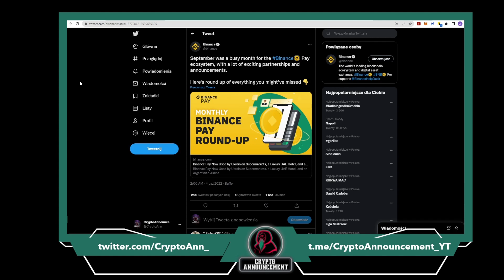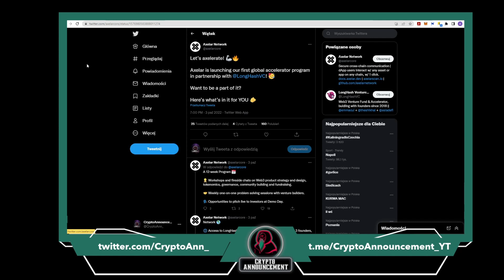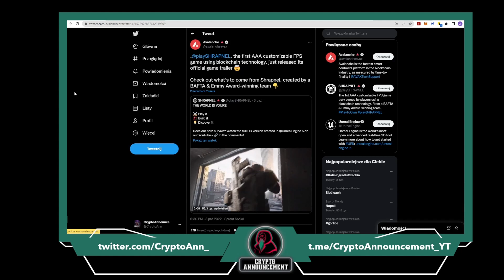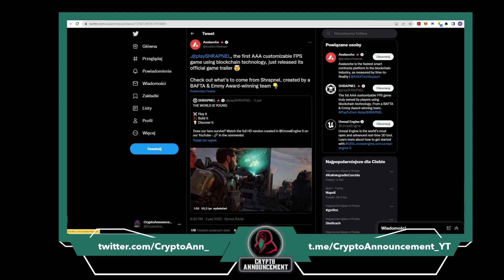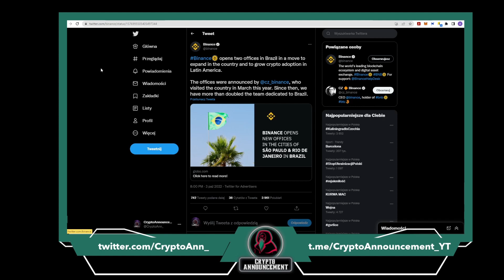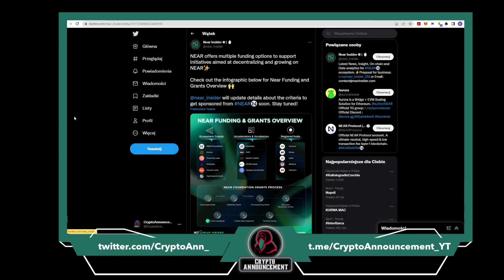AvalancheGo na Fuji Testnet, start platformy Resonate | EN subtitles | Crypto Announcement [#121]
Binance

SPIS TREŚCI:
[0:00-0:40]Wstęp
[0:41-0:57]Bardzo pracowity wrzesień dla Binance Pay
[0:58-1:12]Najnowsza wersja AvalancheGo została pomyślnie aktywowana w Fuji Testnet
[1:13-1:22]Revest Finance ogłasza nawiązanie współpracy z PlutusDAO
[1:23-1:37]HashPack Wallet stworzyło nowy oficjalny profil na Twitterze
[1:38-1:56]Axelar uruchamia pierwszy globalny program akceleracyjny we współpracy z LongHash Ventures
[1:57-2:20]Axelar Bug Bounties program
[2:21-2:39]Modernizacja płatności globalnych według Ripple
[2:40-2:53]Shade Protocol ogłasza nawiązanie partnerstwa z Stride
[2:54-3:02]Zwiastun gry SHRAPNEL
[3:03-3:22]Start platformy Resonate
[3:23-3:41]Staking MetaShooter
[3:42-3:59]Waves Domens
[4:00-4:14]ARI10 zapowiada kolejną sesję AMA
[4:15-4:26]Nowe surowce w Pirates of the Arrland
[4:27-4:46]Chainlink Staking v0.1 jest już dostępna
[4:47-4:59]Binance otwiera dwa biura w Brazylii
[5:00-5:09]Nową aplikację Go2NFT
[5:10-5:26]Podsumowanie wydarzenie z ostatniego tygodnia z ekosystemu NEAR
[5:27-5:44]Finansowanie NEAR
[5:45-6:01]Palenie tokenów Sweat Foundation
[6:02-6:16]Podsumowanie